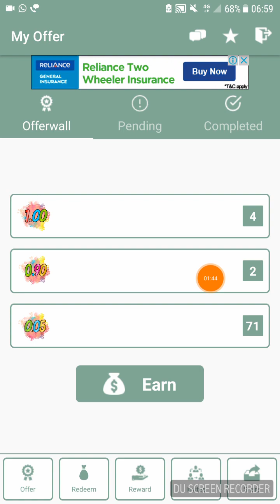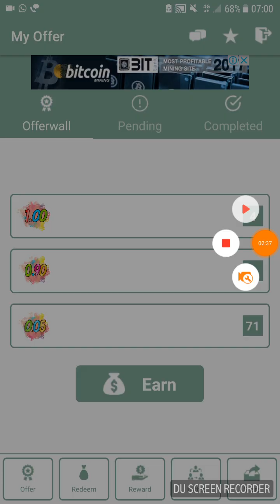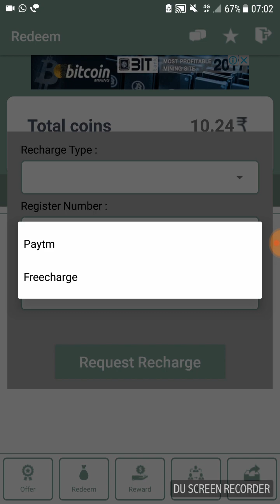New New (12.11.2017) Ads App With Paytm Cash-Tamil.Ref.code- 7JG1FK70.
the app stopped